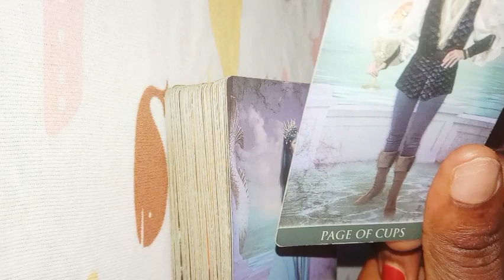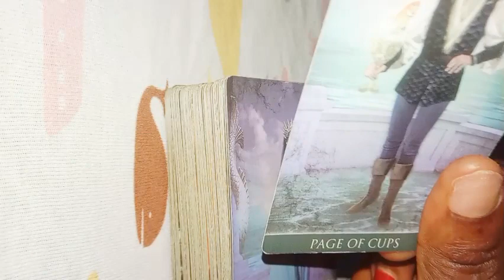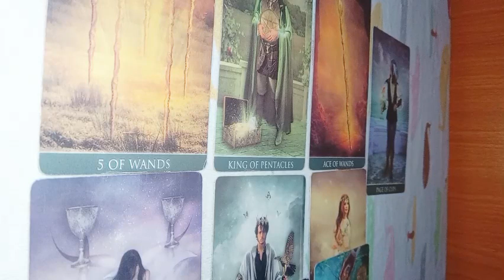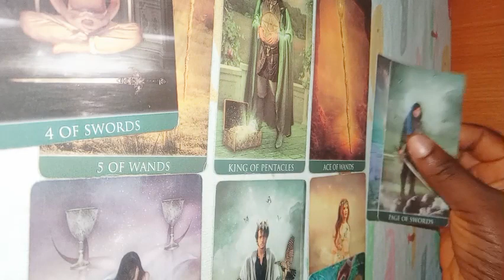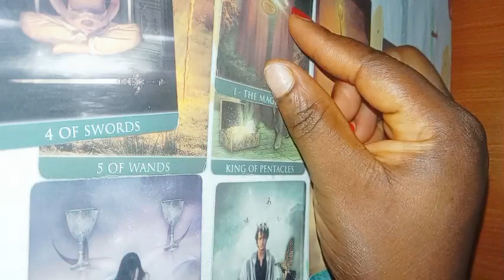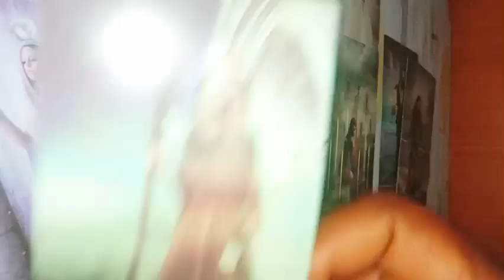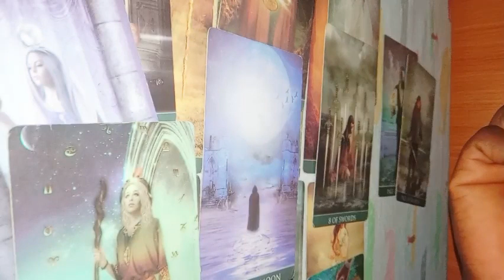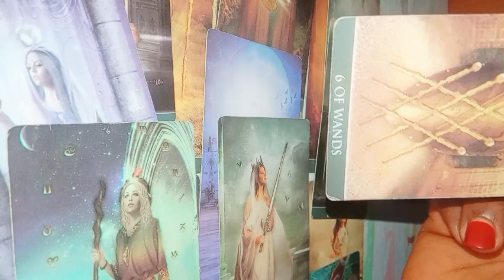CANCER ♋ On To The Next Chapter 💕😘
Tarot Love Reading Reading For The Zodiac Sign Of cancer For The Month Of November 2023 This Reading Is About How Your Person Is Feeling To Towards You And The General Energy Surrounding You Both, For Twinflames, Soulmates, Karmic Soulmates And Soul Connections In General. It Is A General Reading It May Not Resonates With You.

 INFORMATION ON PERSONAL READINGS:

3 questions reading $ 50
2 questions reading $45
1 question reading $30

PAYMENT METHOD :  Moneygram

1. screenshot of payment receipt along with MTCN number
2.your question
3.names involve
4.date of births (optional)
5.Brief background story about the situation

 After Payment.